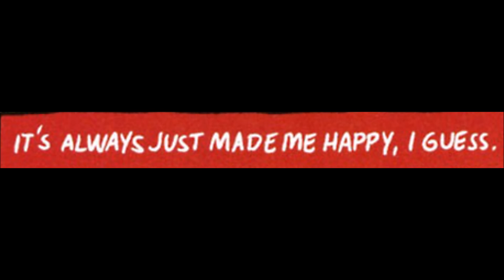[Adventure Time Comic Dub] - Music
Written By: Mariko Tamaki

Illustration By: Mildred Louis & Meg Omac

Voices:

Lumpy Space Prince & LSP - Me